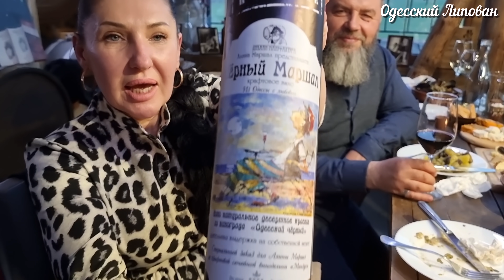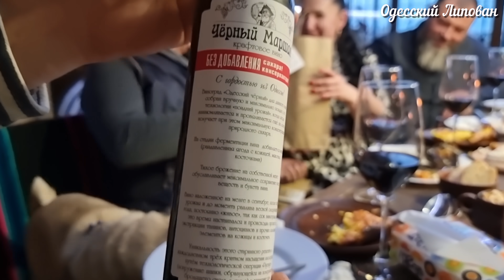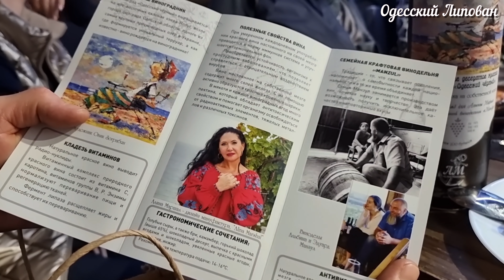ДУШЕВНЫЕ РАЗГОВОРЫ за ОДЕССУ 2021 ВИНО МУЗЫКА МОДА ЕДА гость Гришко Ч/2 # 217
ДРУЗЬЯ ПОДДЕРЖИТЕ !!!
Банк ПУМБ :
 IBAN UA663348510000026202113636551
Банк-Получатель
Account with institution
S.W.I.F.T.-BIC FUIBUA2X
Банк-кореспондент
Intermediary :
S.W.I.F.T.-BIC IRVTUS3N
S.W.I.F.T.-BIC CHASUS33
От ДУШИ Благодарю !!!
Давай дружить
 Друзья поддержите видео лайками!!!